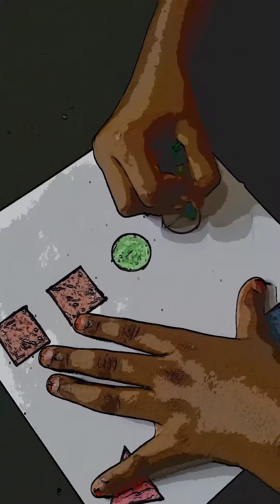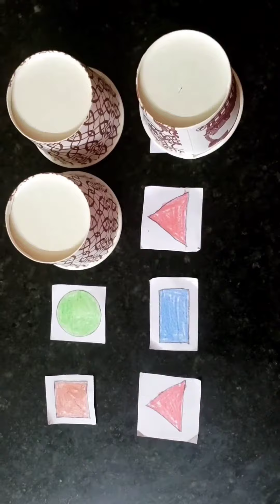DIY Memory game for kids | 2 minute Kids Memory game| Memory game in tamil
Make your own simple DIY memory game for kids to help improve concentration and memory power.
These memory games and activities will make them to focus, think, plan and remember. All these are great skills that we all use every single day. Enjoy the 2 min simple easy and fun memory game.

Memory game video is explained in Tamil and also subtitled in English for all viewers.

Check our other Interesting and Innovative videos